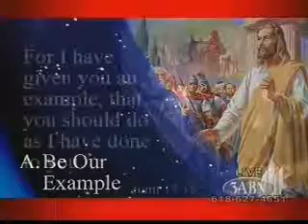Final Kingdom 6